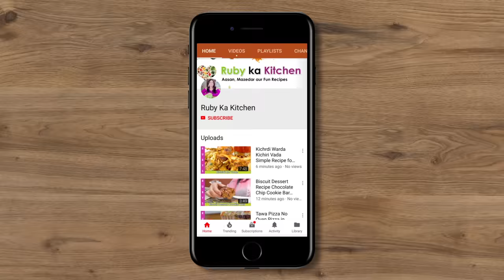Pani Phulki Recipe in Urdu Hindi - RKK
Paani Phulki Recipe in Urdu Hindi - RKK

Ye hai meri paani phulki ki recipe. Umeed hai aapko pasand ayegi!